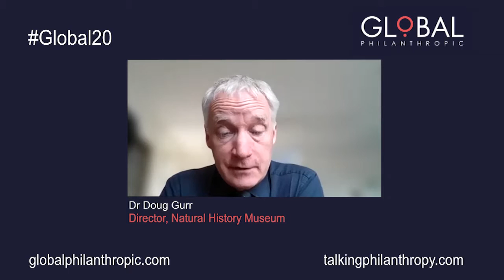Global20 Interview with Dr Doug Gurr, Director of Natural History Museum, (21 mins)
In the latest of our Global 20 series, we are privileged to bring you a penetrating interview with Dr Doug Gurr, Director of the Natural History Museum in London. Formerly Global Vice-President and Head of Amazon UK, and Chairman of the British Heart Foundation, Doug is highly respected for his visionary leadership and recognised globally for his remarkable contributions to the realms of technology, business, and public service.

In this deeply compelling interview, Doug talks to our Chairman Iain Rawlinson about his journey from the corporate to non-profit world, the ground-breaking work measuring the pristine natural biodiversity on the Earth’s surface, and the pressing challenges posed by the threat of a sixth mass extinction.

Do listen until the end as Doug imparts his belief that there is hope for the future as a path is found where global economic growth is still possible, without over consuming the Earth's precious and natural resources, whilst emphasising the collective responsibility in this endeavour.